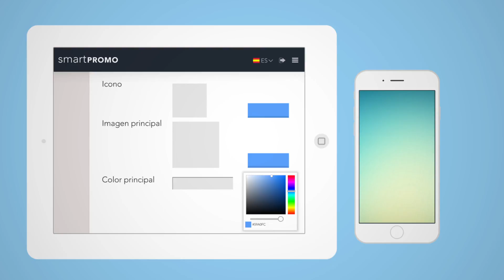Video Promocional Smartpromoapps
Video promocional realizado por NODISCOURSE